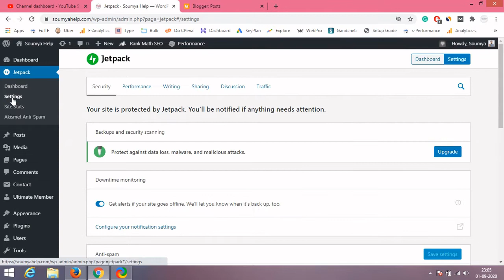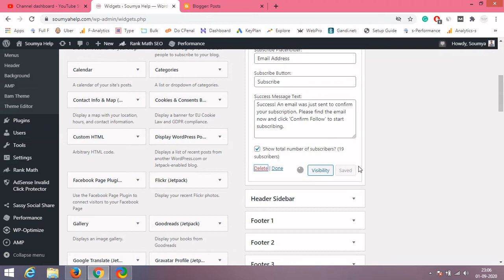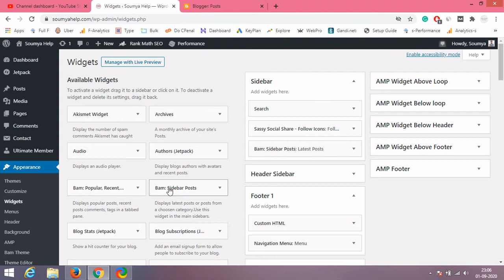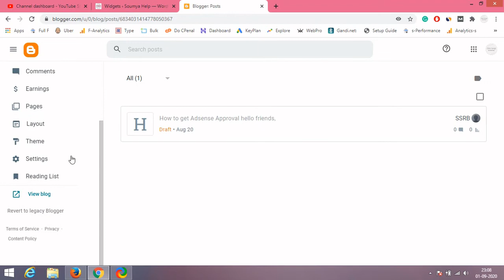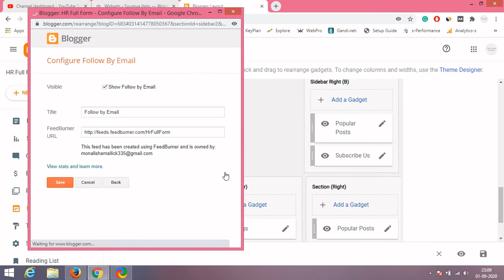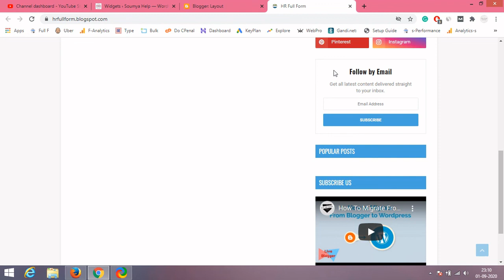How to Add Email Subscription Form on Blogger and WordPress In Hindi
In this video, you can learn how you can add email subscription form on your website or blog on Wordpress and Blogger.

Get All help regarding Blogging -- soumyahelp.com